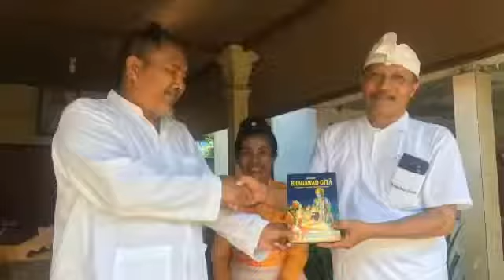Mecaru pr Puseh. Ayu Gemuh